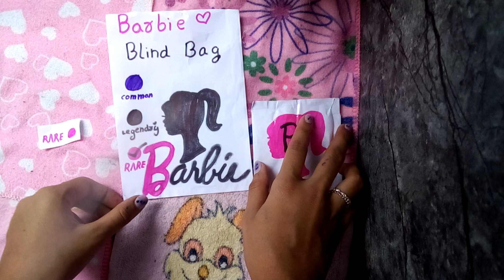Barbie blind bag it was open 😤😡